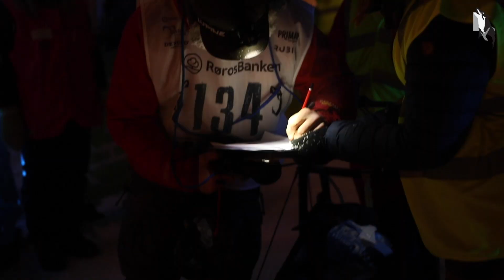Femundløpet 2019 - Topp tre F450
Ola Brennodden Sunde vant årets F450, foran Fredrik Westlie og Wolfram Schumacher.